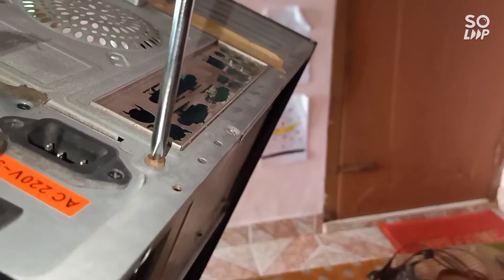Old computer restoration